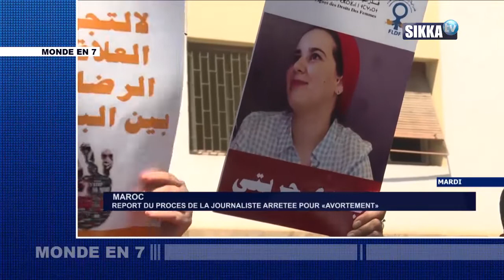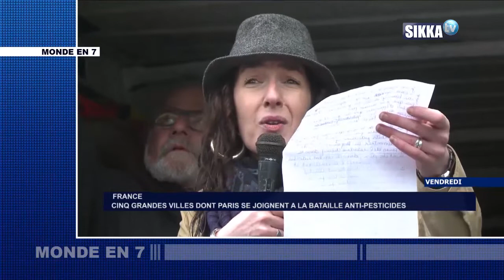MONDE EN 7 DU 14 O9 19